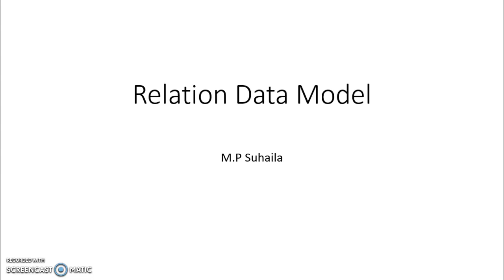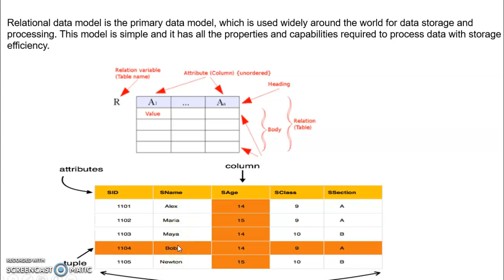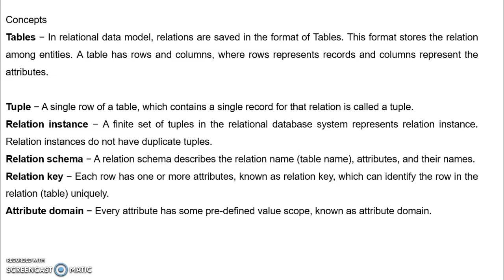relational data model-malayalam